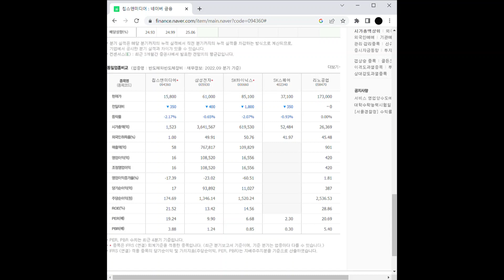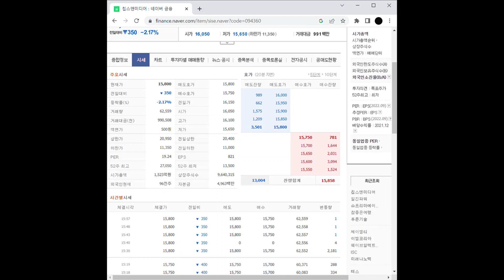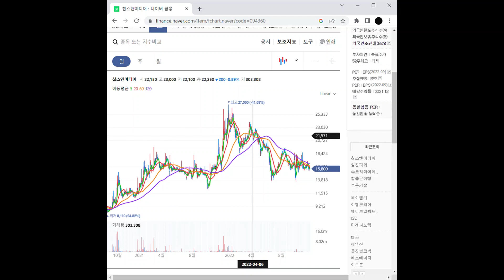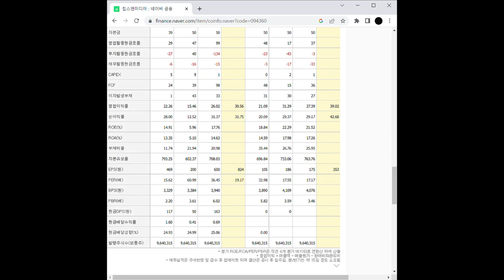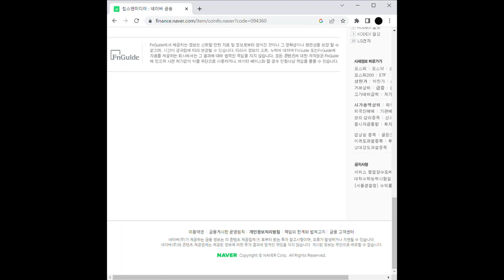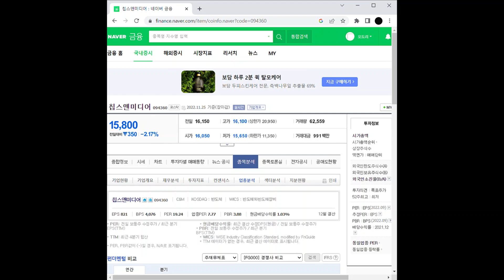칩스앤미디어 주가 전망 및 차트 분석